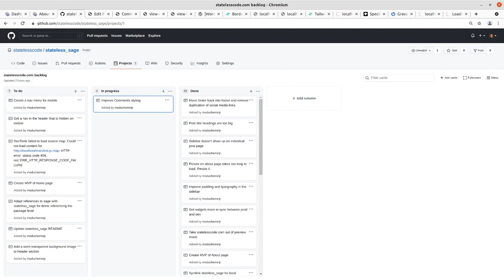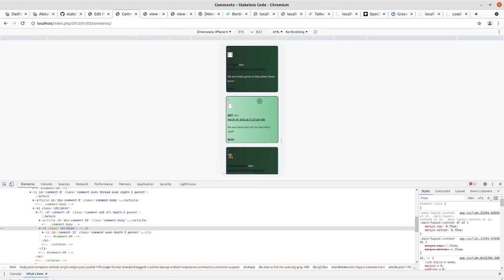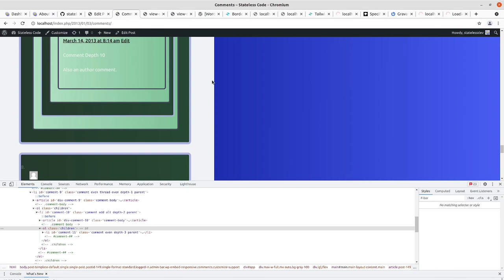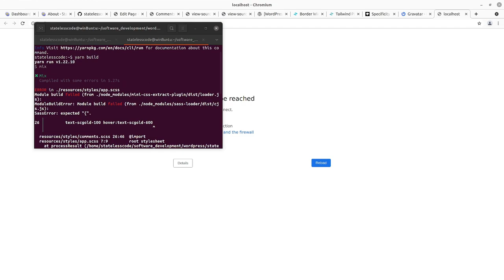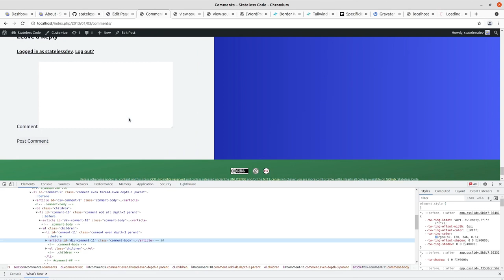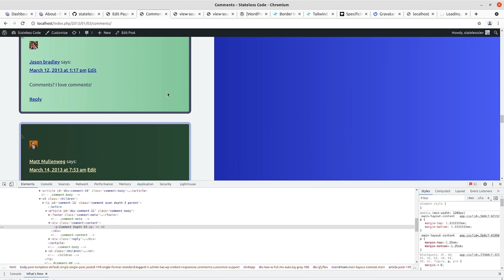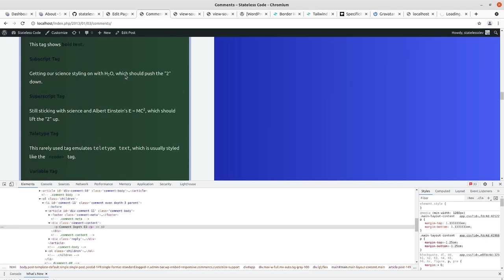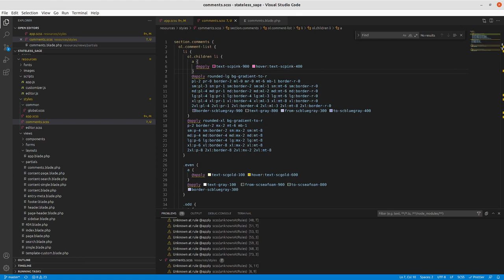Codecast: statelesscode.com WordPress 23: Finish Styling Comments Except for Form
This is the 23rd video in the statelesscode.com WordPress series. In this video Mike works on the styling of comments, especially nested comments.

This video covers:
00:00:28 Introduction and review current state
00:01:58 Work on nested comment styling and spacing
00:10:00 Improve the contrast of links and text for nested comments.
00:28:03 Commit and push code